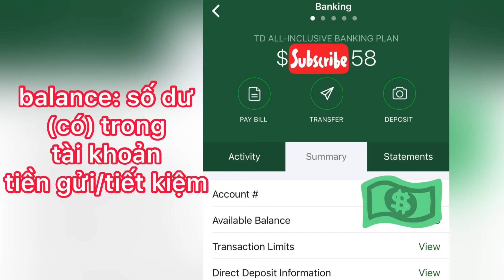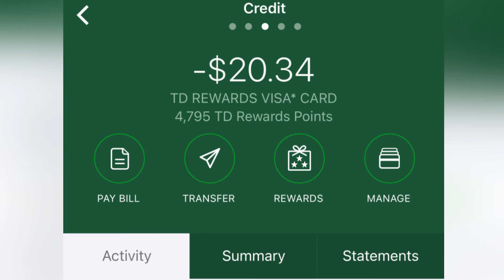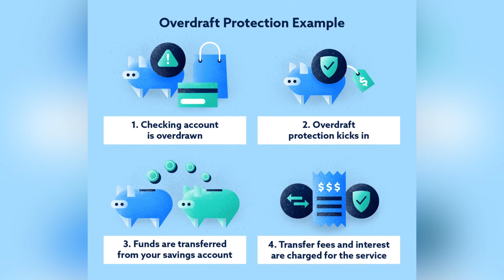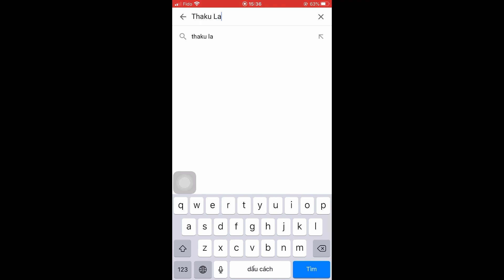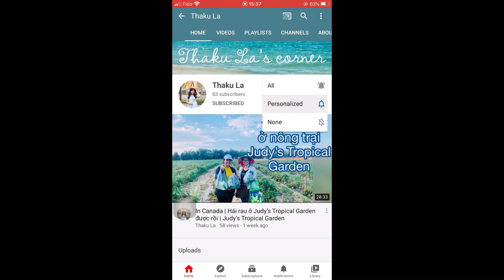Chuyện nghề thông dịch điện thoại #10 | 1 số thuật ngữ ngân hàng và các vấn đề liên quan